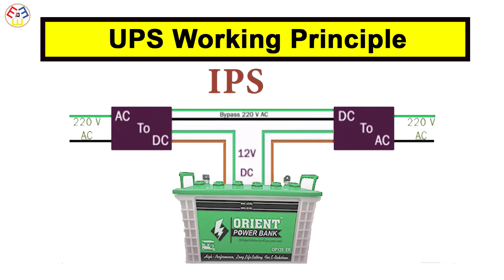Different between IPS VS UPS VS Inverter UPS | IPS এবং Inverter এদের মধ্যে কি কি পার্থক্য আছে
Which one is better IPS or UPS?
Both UPS (Uninterrupted Power Supply) and IPS (Instant Power Supply) supply power when the main power line fails, but UPS switches the connection without power drop in a fraction of a second, while IPS requires a minimum of 1 second or more to switch.